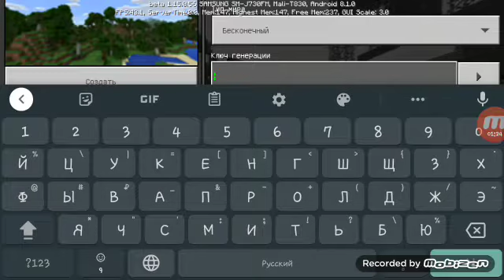Я "СКАТИЛСЯ" И ИГРАЮ В МАЙНКРАФТ ОТ НЕФИГ ДЕЛАТЬ НА КАРАНТИНЕ!!!1!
Пришлось пожертвовать качеством видео что скачать сего
Вот